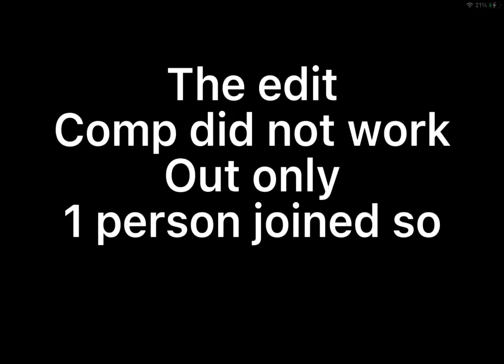The winner of my edit comp